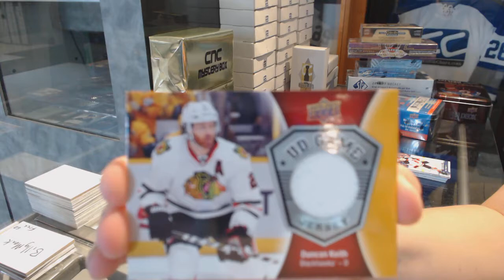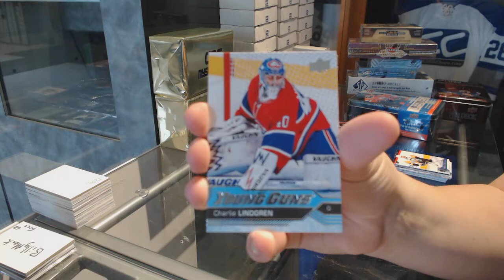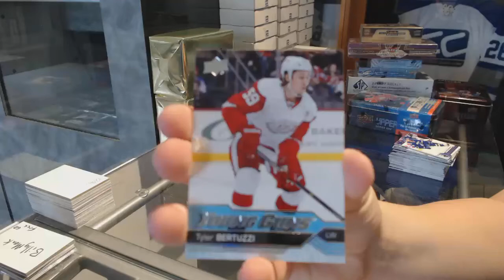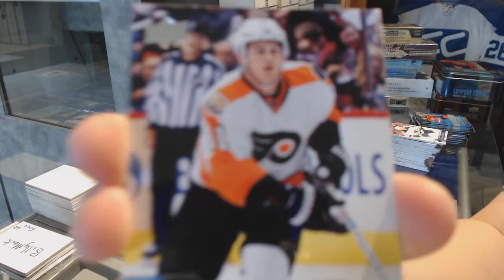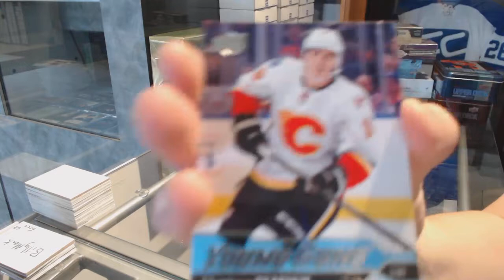16-17 UD Series 1 & 16-17 UD Series 2 Hockey Box Break - C&C GB #7620